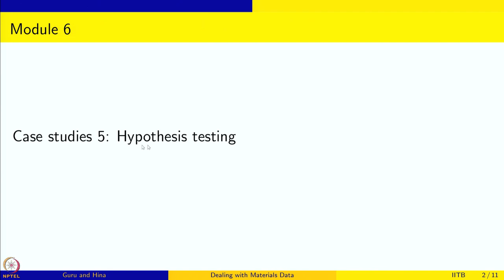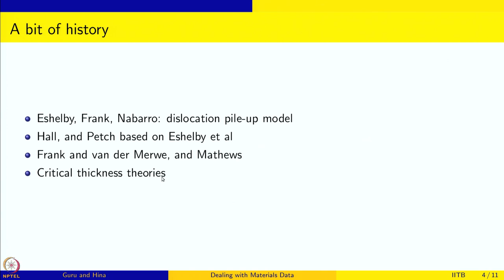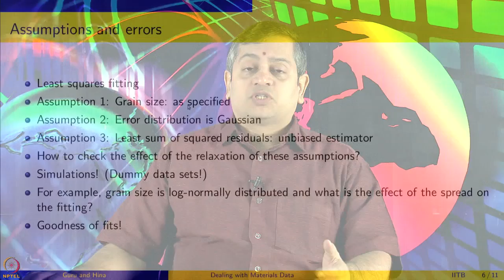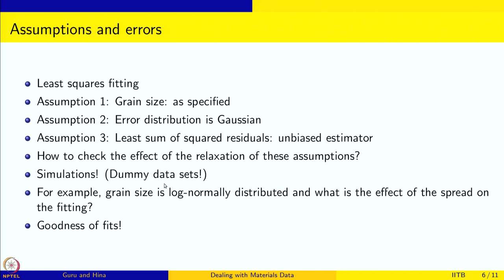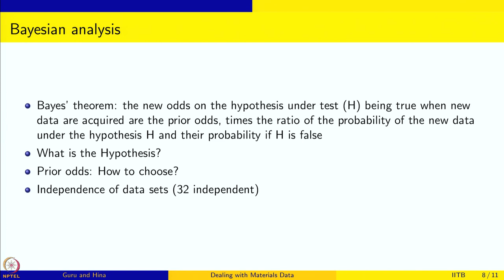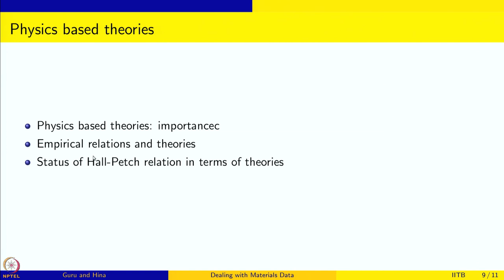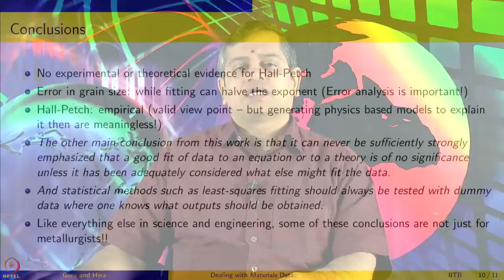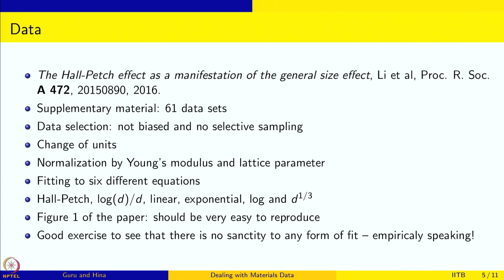Week 12: Lecture 98 : Case study 5: Hypothesis testing